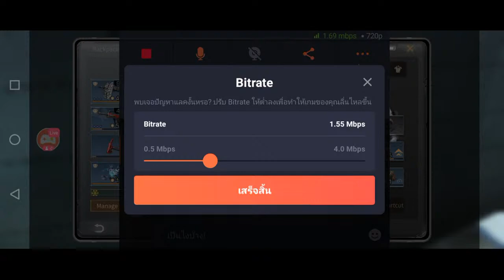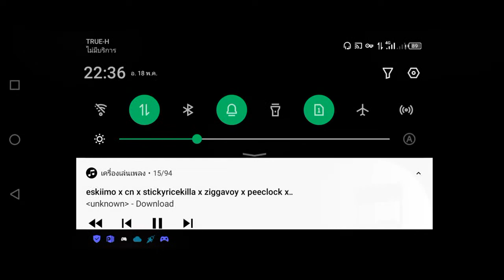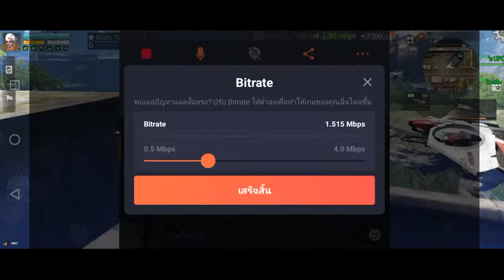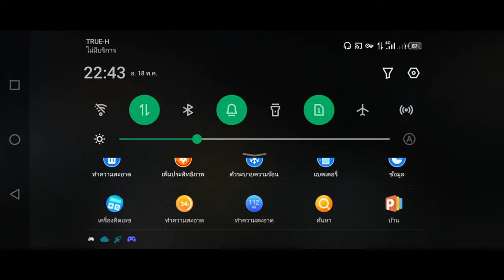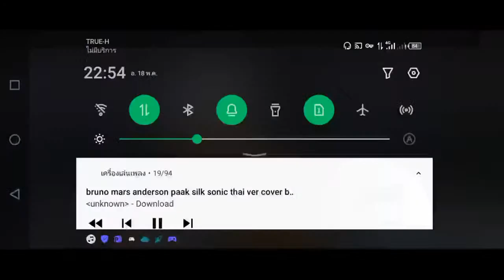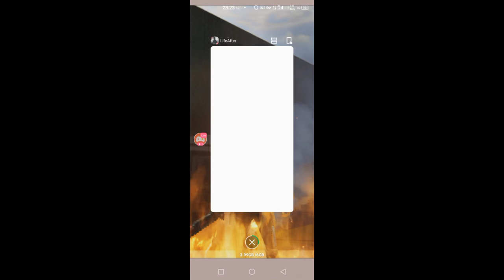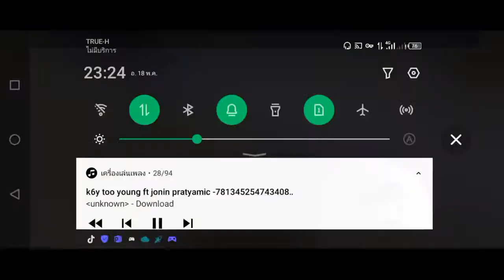🔴Live game lifeafter NASA Let go pvp warrior😤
IGN:ⓃⒶⓈⒶ Server: Nancy City Camp:  ༺ŸŠາຢ༻